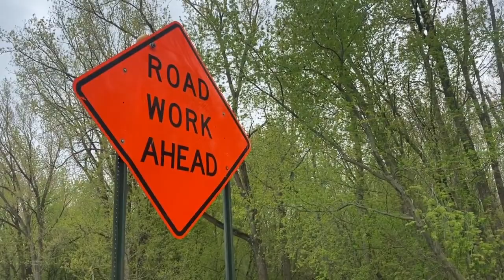Construction work in the Wabash Valley (10 PM Show)